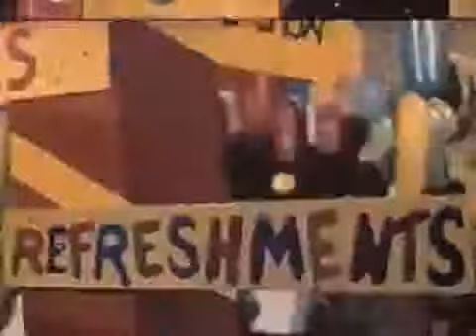How to Pick up Girls [1946]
Just like the title says this video will teach you how to pick up girls like a charmer straight outta 1946. Forget the pick-up artists and other player talk on Youtube .

Promo for the made-for-TV movie How To Pick Up Girls starring Desi Arnaz, Jr., Fred McCarren, Bess Armstrong and Richard Dawson on the November 3, .

This Japanese skinny girl eats tons of Chinese food that costed her over 3000¥! Hope you enjoyed watching! :) Credits: Yuka Kinoshita.